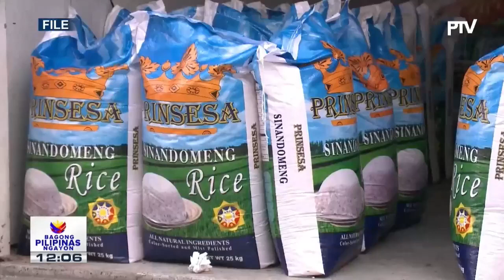Panayam kay DSWD Usec. Punay